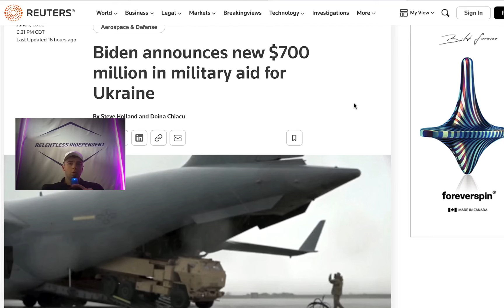Biden’s sending aid to Ukraine